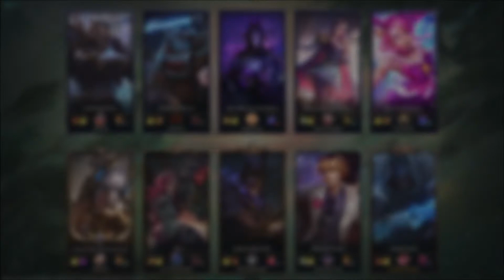Davotics Road to Gold Part 18 - Sylas the big support bully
Totally forgot to make this video public forever ago, lamo.